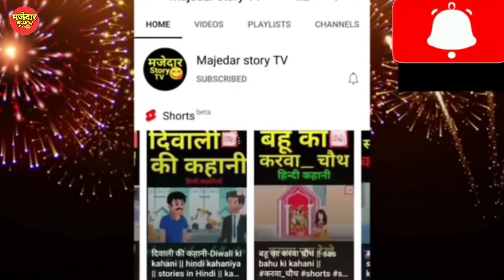नौकरी वाली जेठानी-job sister in law || sas bahu ki kahaniya || hindi fairy tales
hindi kahani dikkhaiye
hindi kahani fairy tales
hindi kahani comedy
hindi kahani chudail
hindi kahaniya acchi acchi
hindi kahaniyan horror story
hindi kahaniyan sad bahu
hindi kahaniyan funny stories comedy
hindi kahaniyan koo koo TV
hindi kahaniyan new 2022
hindi kahaniyan new sas bahu
hindi kahaniyan new cartoon
hindi kahaniyan new episode
sas bahu ki ldai
sas bahu ki kahani
sas bahu ka jhagada
sas bahu ki comedy
sas bahu aur saazish
sas bahu aur Batiyain
sas bahu sazish
sas bahu new comedy
sas bahu new story
sas bahu new cartoon
Sas bahu new comedy 2022
sas bahu ki kahani 2022
sas vs gen
sas vs bahu comedy
sas vs bahu koko tv
hindi fairy tales
hindi fairy tales cartoon
hindi fairy tales new 2022
hindi fairy story
hindi fairy tales kahaniyan
bedtime stories
bedtime moral stories
bedtime story time
Comedy
Comedy video
Comedy comedy
Comedy kahani in hindi
comedy kahani cartoon
comedy video kahani
comedy kahaniyan comedy kahaniyan
comedy kahani new 2022
funny videos
funny Instagram video
Funny video 2022
Funny memes
kahani
kahaniyan cartoon
kahani kahani
kahani cartoon
kahaniyan in hindi
kahani dikkhaiye
Kahani ghar ghar ki
kahani ghost
moral stories in hindi
moral stories
masa and the bearbear
masa and the bear in hindi
masa and bear cartoon
masa bear in hindi
masa and the bear cartoon
masa and the bear story

"Majedar story TV"is a unique channel that upload original stories from ancient text folklore and contemporary litreture.
The stories has educational value and culminate with a Teachings lesson for watching audience.
Check our other hindi kahaniyan in our cif you like it please comment and share don't forget your feedback.